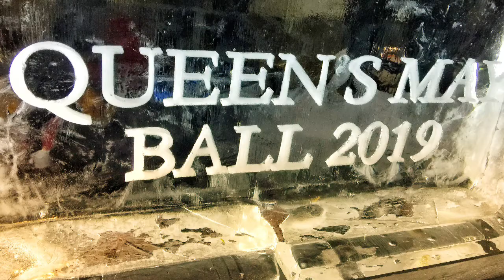Queens’ May Ball